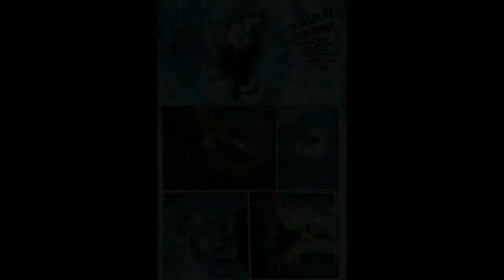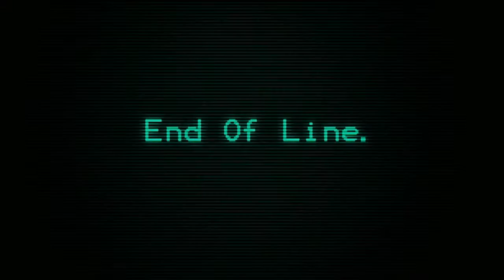Countdown (to Final Crisis #25) FULL REVIEW featuring FIRESTORM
At Karate Kid's request, Firestorm blows a hole in the ground in Blüdhaven, and to his surprise finds a high-tech bunker. The The Atomic Knights, viewing Karate Kid and his crew as a security risk in Blüdhaven, attempt to remove them. After a brief fight, Firestorm knocks them out and they continue into the bunker. After breaking through a "state of the art and beyond" security door, they find Desaad torturing Professor Martin Stein. When he attacks him, Desaad tricks Jason Rusch, and gains control of his powers, becoming the dominant mind in the Firestorm entity.